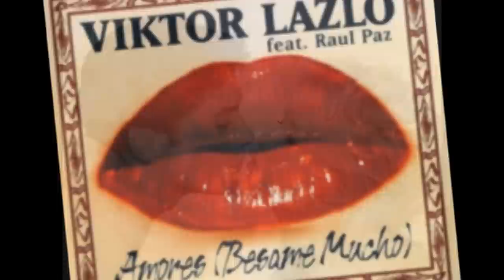Viktor Lazlo " Besame Mucho - Amores" feat Raul Paz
Viktor Lazlo , le blog, présente Viktor Lazlo featuring Raul Paz : "amores , besame mucho" extrait de l'album "Amour(s)" 1998
Album et single disponibles sur  itunes fnac amazon ...